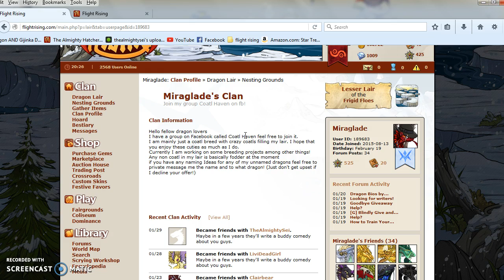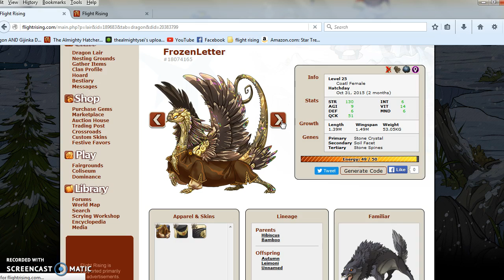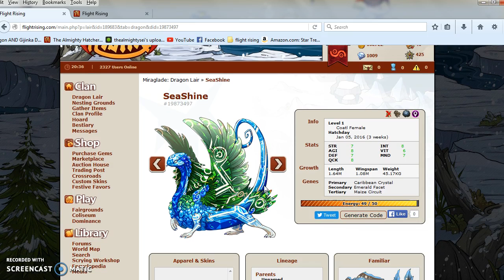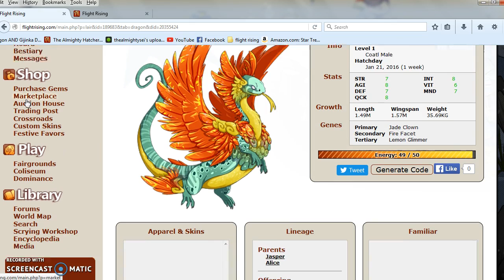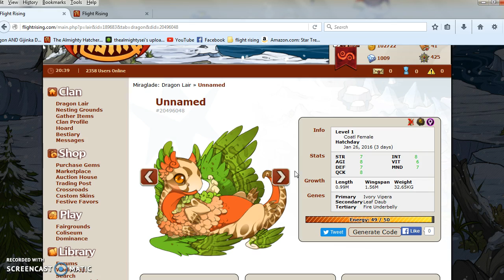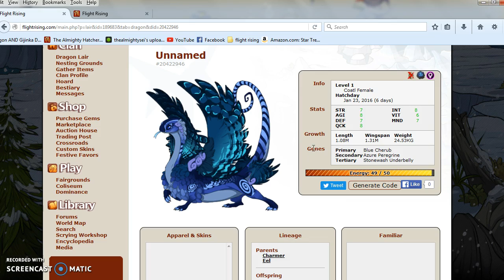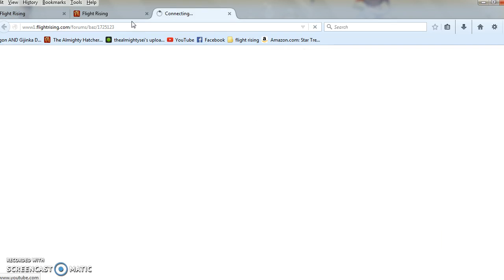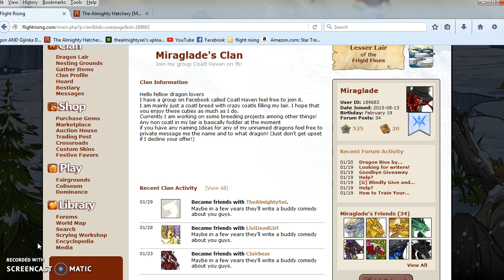Miraglades Lair Review